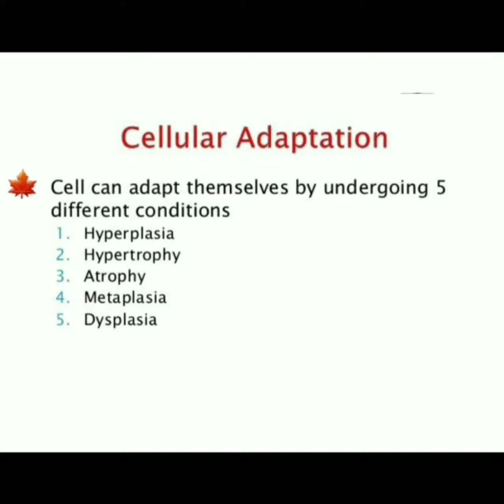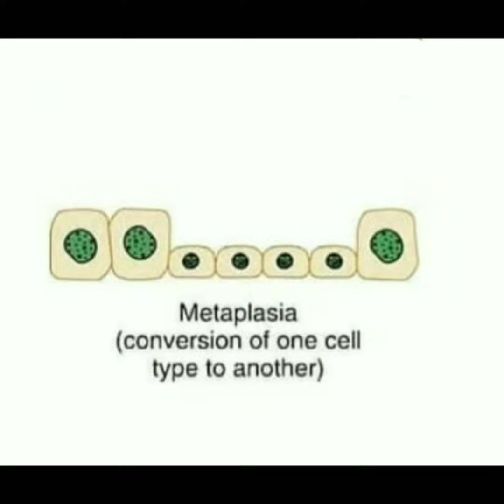🍁 CELLULAR ADAPTATION Images 🍁 ( Atrophy, Hypertrophy, Hyperplasia, Metaplasia, Dysplasia).